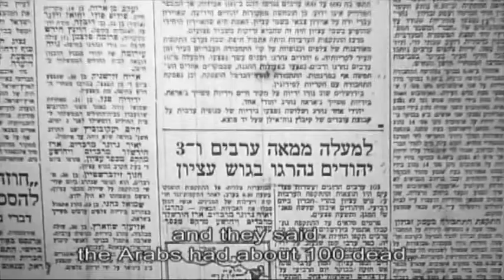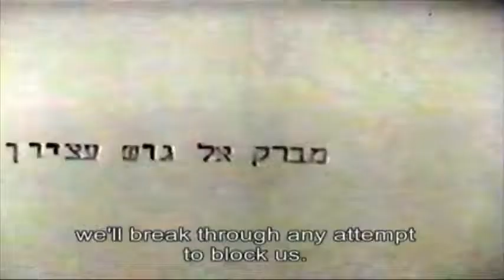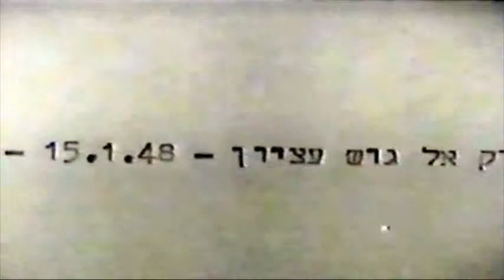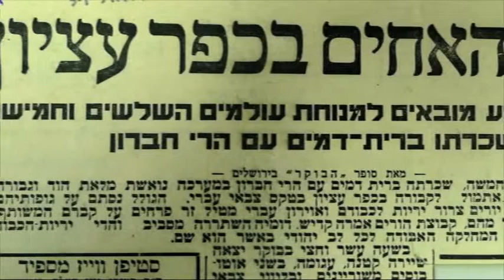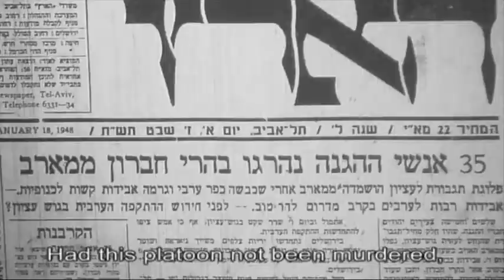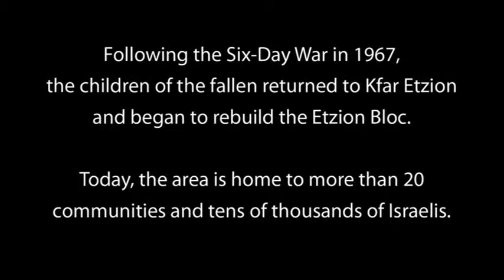A Bravery Fiercer than Death - The 35 Heroes of Gush Etzion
"The story of the Lamed Hey (thirty five) is a dramatic and tragic episode in the birth if the State of Israel. On January 16th, 1948, 35 young Haganah soldiers—mostly students at the Hebrew
University—set out from Jerusalem to bring much needed supplies to the kibbutzim in the besieged Gush Etzion (Etzion Bloc) south of the city. The soldiers were ambushed en route, and, despite
fighting valiantly, the entire company was killed prior to reaching their destination.  While not as well known outside of Israel, this story played an important role in the national narrative of the
young Jewish state. The personal testimonies of the people involved provide a deeper, humanized dimension to this important historical incident.